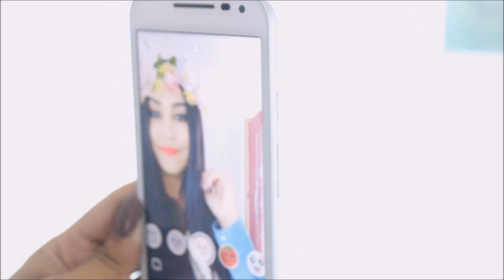TIPOS DE PESSOAS NO SNAPCHAT